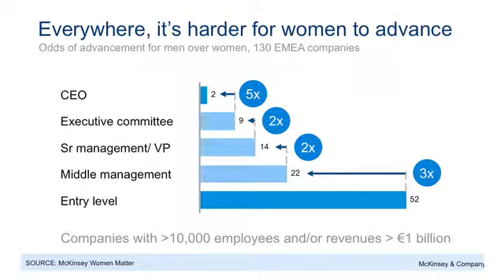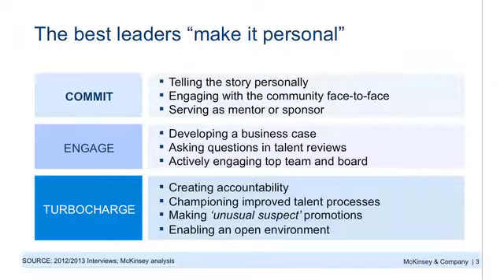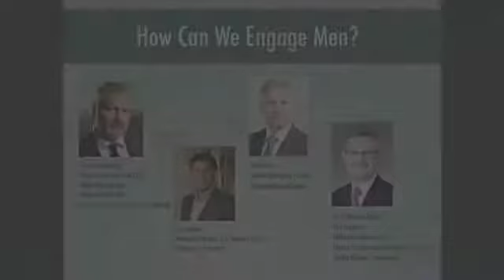Gender Partnership: The Economic Imperative for the 21st Century - How Can We Engage Men?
Eric Kutcher, Managing Partner, McKinsey & Co. (introduction and moderator)
George Halvorson, former Chair and CEO, Kaiser Permanente
Jim Henry, Market Managing Partner, PwC
Steve Rottler, Vice President, California Laboratory & Energy, Climate and Infrastructure Security, Sandia National Laboratories

Men are in a position as key stakeholders to contribute enormously to the advancement of women in business leadership by confronting the very institutions that sustain the gender gap in position and pay. Engaging men to advance women means motivating them with things that matter to them: their personal goals, financial benefit, hard facts, the code of fair play, and the innate male imperative to take action, solve problems and lead others. It also means inspiring and equipping men to eliminate the individual and institutional blind spots that are preventing full gender partnership.